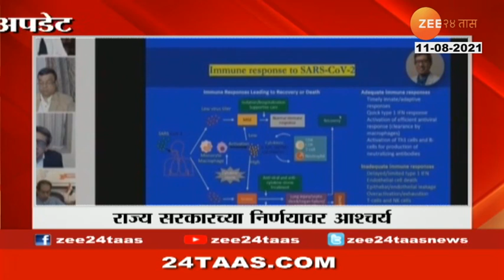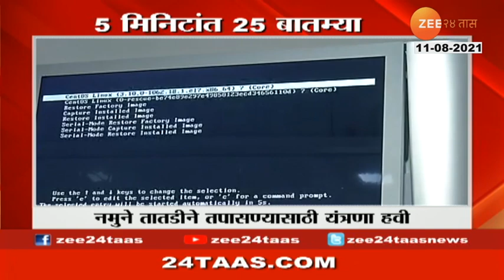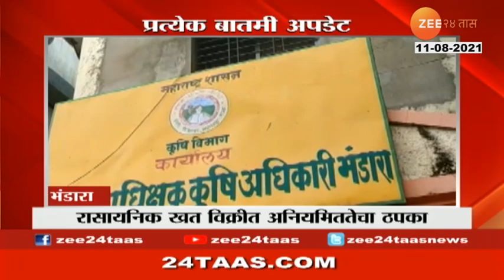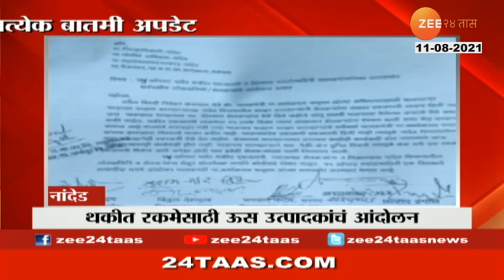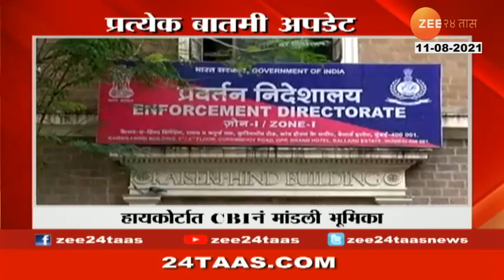5 मिनिटांत 25बातम्या | 11 ऑगस्ट 2021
5 Minute 25 Batmya Morning 11 August 2021